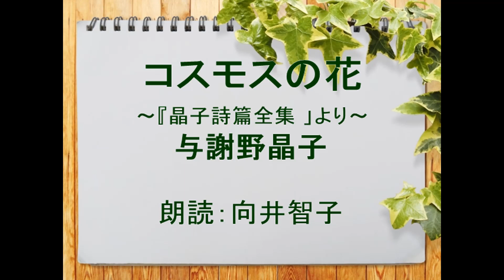（詩）コスモスの花 朗読：向井智子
青空文庫から　与謝野晶子の詩をご紹介します。与謝野晶子の詩にご興味のある方は　再生リスト「与謝野晶子」をご覧下さい。お楽しみいただければ、幸いです。

コスモスの花　　　与謝野晶子

少し冷たく、匂（にほは）しく、
清く、はかなく、たよたよと、
コスモスの花、高く咲く。
秋の心を知る花か、
うすももいろに高く咲く。